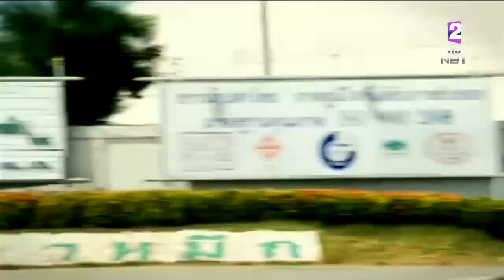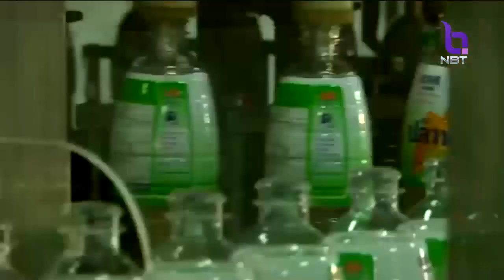น้ำปลาไทยไม่ถูกสหรัฐฯแบน 'พณ.'แจงกระบวนการตรวจสอบ-กักกันสินค้านำเข้าของUSFDA สุ่มตรวจปกติ